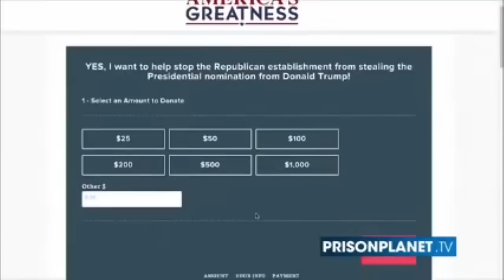Roger Stone: Why Donald Trump Picked CFR Richard Haass as Advisor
Why would Donald Trump, an anti-Globalist and anti-TPP candidate, choose Richard Haass, a Pro-Globalist and Pro-TPP national security advisor? Richard Haass is the President of the Council on Foreign Relations, an organization that supports World Government.